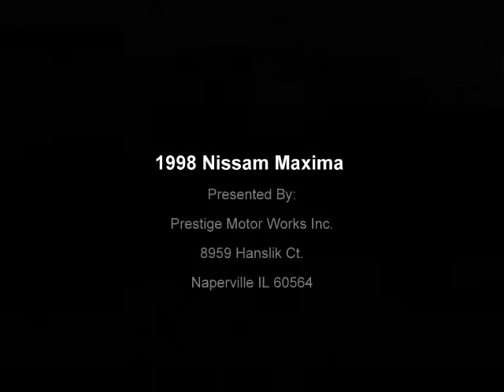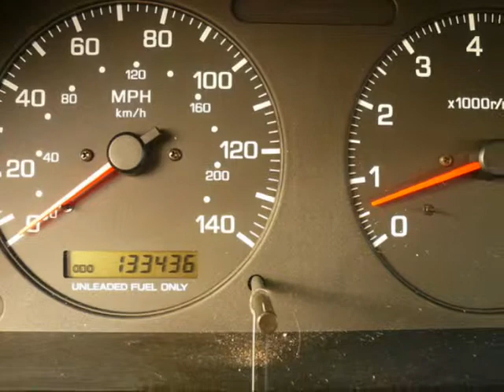1998 Nissam Maxima 4 Door Sedan Prestige Motor Works Naperville IL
FREE 3 MONTH / 3000 MILE WARRANTY!! You are looking at a gorgeous 1998 Nissan Maxima GXE 4 Door Sedan. This vehicle is in excellent condition and was very well maintained by the previous owner. This car is super clean, and drives like a vehicle with 30k Miles!!! Nissan's are known to last forever and this one is no different. This Nissan is in great mechanical condition. With its powerful yet fuel efficient V6 engine and front wheel drive you will have no trouble getting around during this winter. Plus its easy on the wallet and you wont be paying an arm and a leg at the gas station. The engine starts right up the instant you turn the key and the transmission shifts nice and smoothly. Thanks to this vehicles power steering and power brakes driving this vehicle is effortless and very enjoyable. The interior is loaded with the necessary power features such as Power windows, door locks, exterior mirrors and cruise control. This is a great car at a great price so don't waste time! Prestige Motor Works has a No-Hassle No-Haggle pricing structure, make your next vehicle purchase worry free. Buy With Confidence, buy with pride, buy Prestige.

At Prestige Motor Works we treat our customers with honesty and respect, when you purchase a car from us you only pay actual title and registration fees that are charged at the Illinois DMV, plus a low $99 Document Processing Fee and $25 Electronic Registration Fee. No Prep Fees! No Transport Fees! No Junk Fees...period!